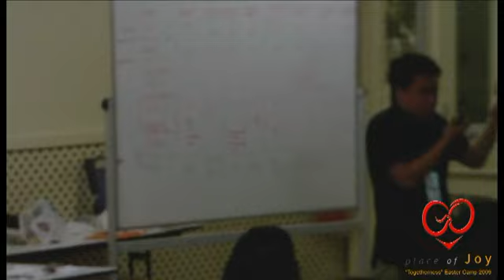POJ "Togetherness" Camp Drama - Orange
Place of Joy Melbourne "Togetherness" Easter Camp 2009.
Drama by the Orange team JoyMedia Melbourne
Place of Joy Church | Indonesian Family Church Melbourne